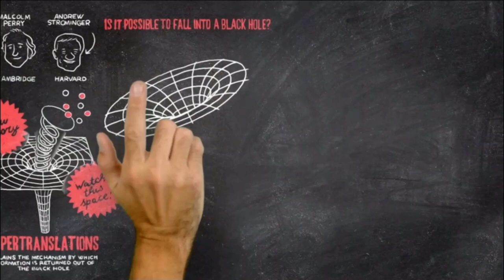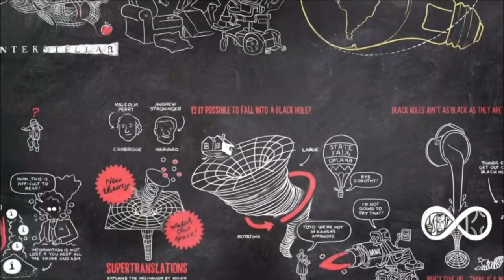Does Truth Have a Future?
Join Professor Michael Sandel, Anne T. and Robert M. Bass Professor of Government, and Gwyneth Williams, Shorenstein Center Fellow, for a discussion covering the competition of ideas in today’s polarized environment.